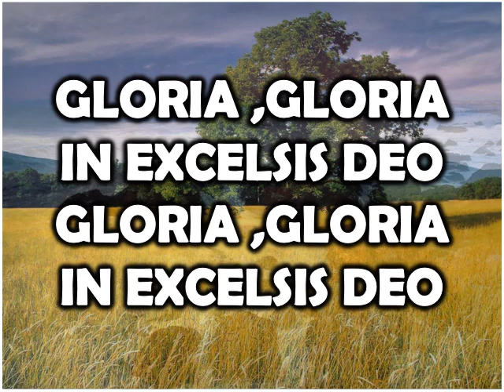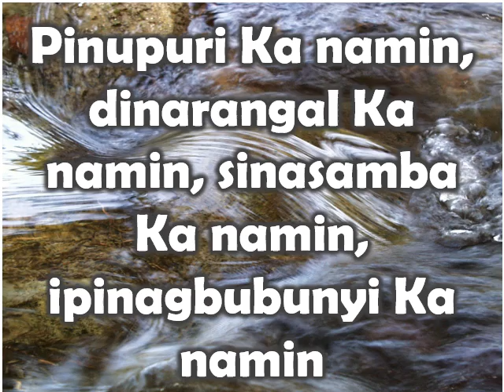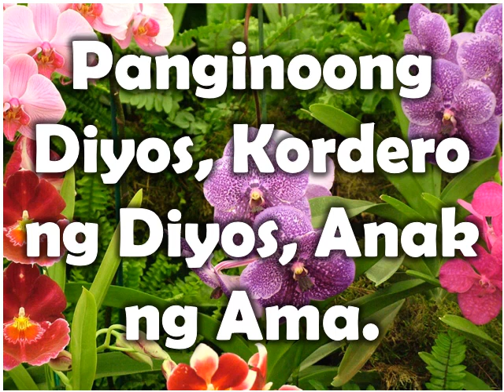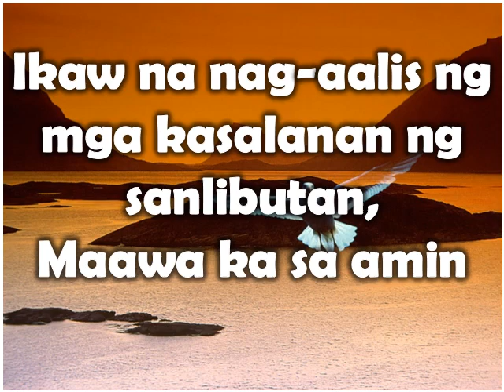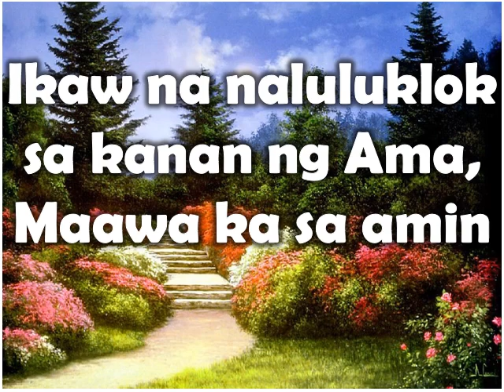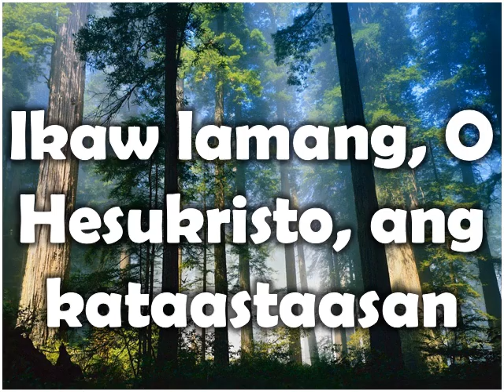GLORIA MISA BIRHEN NG ANTIPOLO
Solemn Declaration of the Antipolo Cathedral
as an International Shrine

with Philippine Madrigal Singers
and Philippine Philharmonic Orchestra
Antipolo Cathedral
International Shrine of Our Lady of Peace and Good Voyage